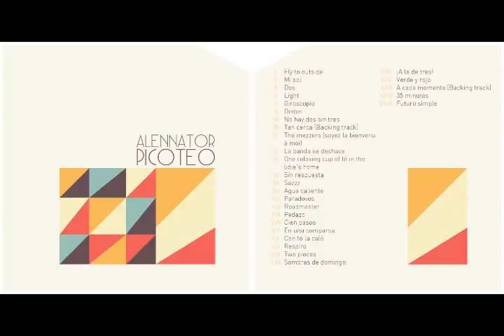Alennator - II Mi sol [Picoteo]